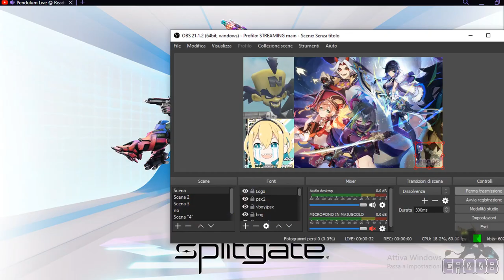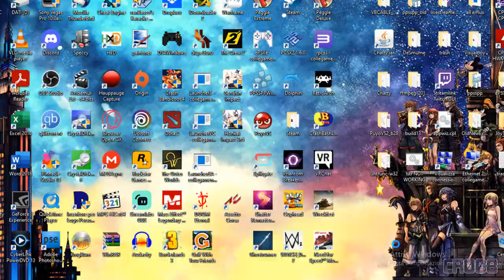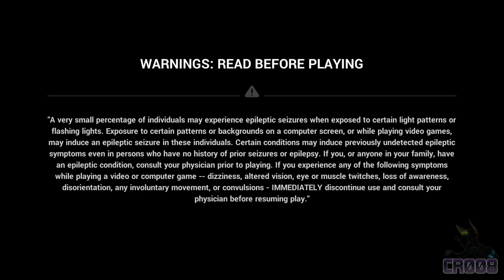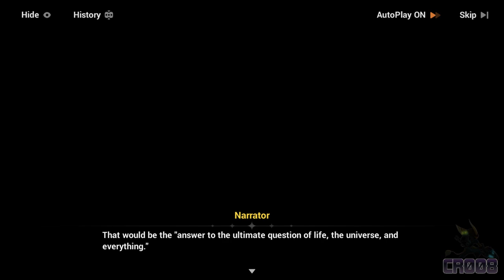impatto ginseng 618 + bonkai 385